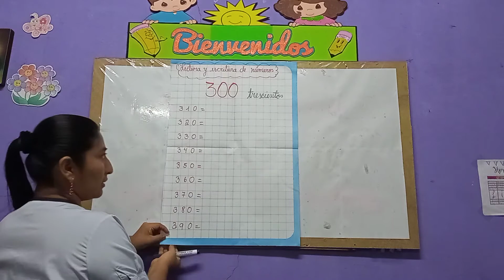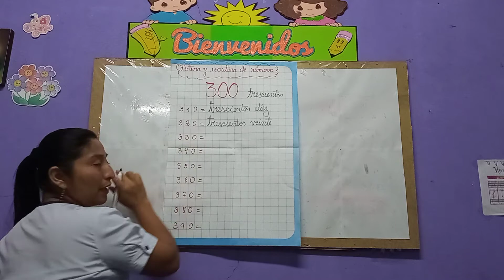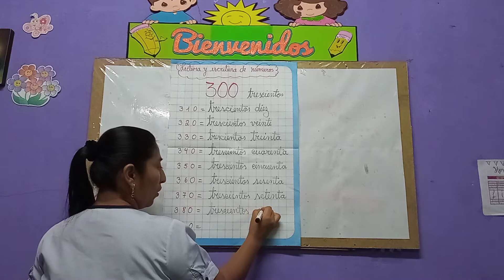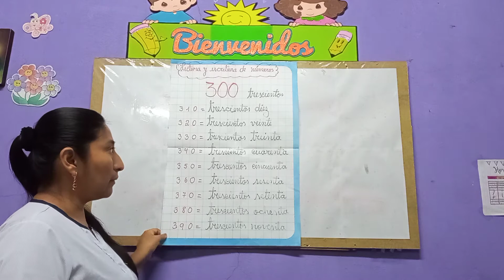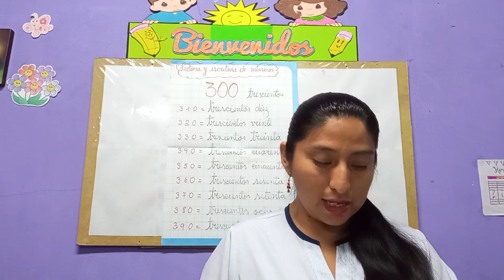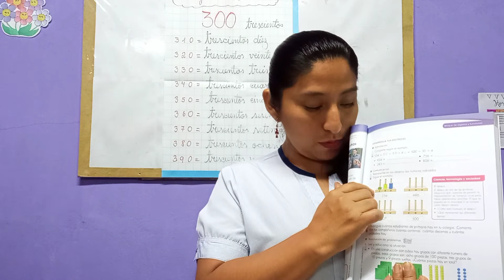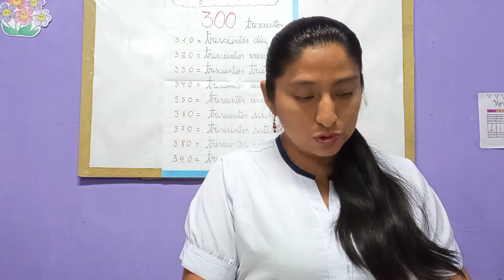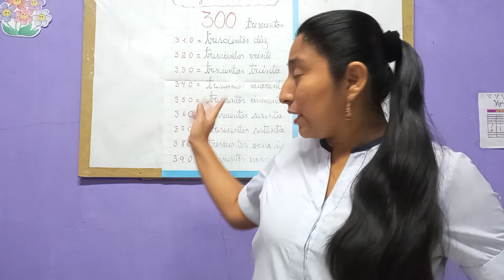familia del 300